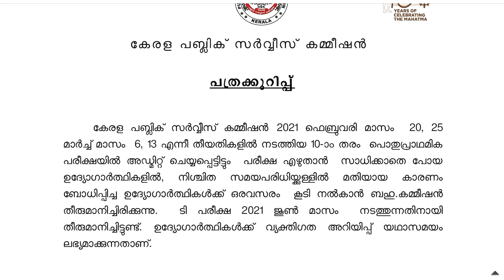PSC അറിയിപ്പ് : പ്രിലിംസ് എഴുതാത്തവര്‍ക്ക് ഒരു അവസരം കൂടി 😍 😍